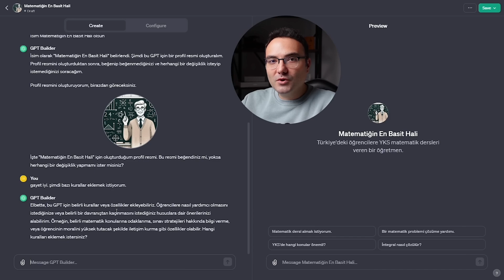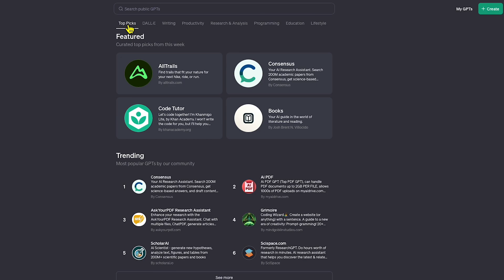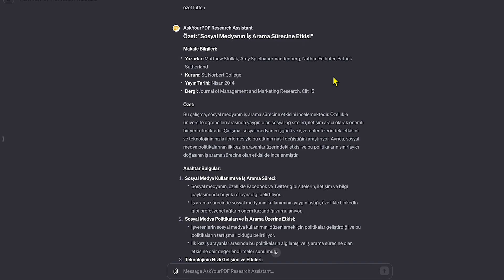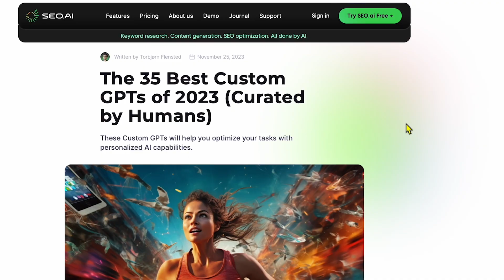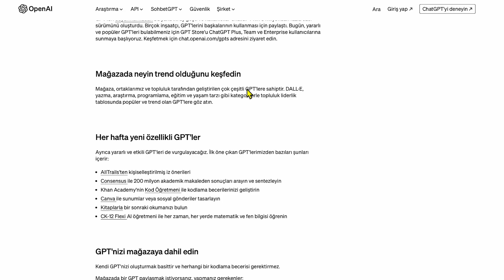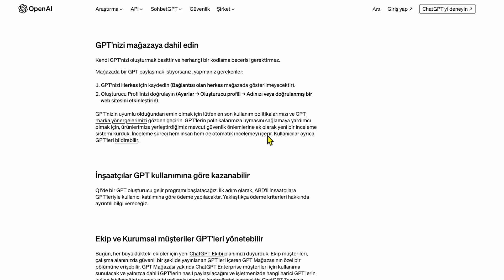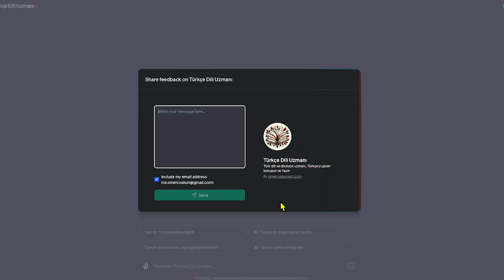GPT Mağazası Açıldı 👀 Para Kazanmaya Hazır Olun 💵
➡️ Merhaba! Bugün sizlere, dijital dünyada bir devrim yaratan, yapay zeka ve makine öğrenmesinin sınırlarını zorlayan bir yenilikten bahsedeceğim: GPT Mağazası. Bu platform, kullanıcıların özelleştirilmiş yapay zekalarını oluşturmasına olanak tanıyor. ChatGPT'nin gelişim yolculuğundan esinlenerek ortaya çıkan bu mağaza, AI ve dijital pazar yerlerinde çığır açıyor.

➡️ GPT Mağazası, kullanıcı dostu bir arayüze sahip ve farklı kategorilerde çeşitli ürünler sunuyor. Bu mağazada herkes için bir şeyler var: geliştiriciler, yaratıcılar ve hatta sıradan kullanıcılar için bile. Burada, siz de kendi özel GPT'nizi oluşturabilir, pazarlayabilir ve hatta satabilirsiniz. Hem de hiç zorlanmadan! Bu platformun finansal yönü de oldukça ilgi çekici. hiçbir kod bilgisi bilmeden oluşturmuş olduğunuz GPT'ler eğer çok fazla kullanırsa OpenAI size ücret ödeyecek. Detaylar videoda...

➡️ Güvenlik ve gizlilik konusunda da endişelenmenize gerek yok. GPT Mağazası, kullanıcı verilerinin korunması için gerekli tüm önlemleri alıyor. Ayrıca, platformun topluluk ve destek sistemleri de oldukça kapsamlı. Kullanıcılar, herhangi bir sorunla karşılaştıklarında hızlı ve etkili çözümler bulabiliyorlar. Son olarak, GPT Mağazası'nın geleceği parlak görünüyor. AI pazar yerlerinin geleceğine dair tahminler ve trendler bu platformun çeşitli sektörler üzerinde büyük bir etki yaratacağını gösteriyor.

Bu heyecan verici dünyayı keşfetmeye hazır mısınız? O halde, videomuzu izleyin ve GPT Mağazası'nın sunduğu sonsuz olanaklardan nasıl faydalanabileceğinizi öğrenin. Bu yolculukta sizinle birlikte olmaktan heyecan duyuyorum.

Neler Anlatıldı 🎙️
00:00 Genel Tanıtım
00:13 GPT nasıl oluşturulur ?
00:48 GPT Mağaza Tanıtımı
04:28 Diğer Özellikler